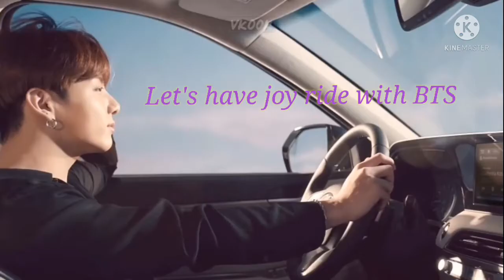Joy ride with BTS part2